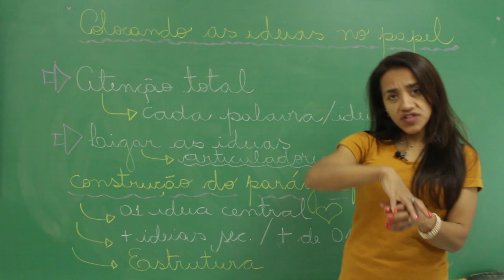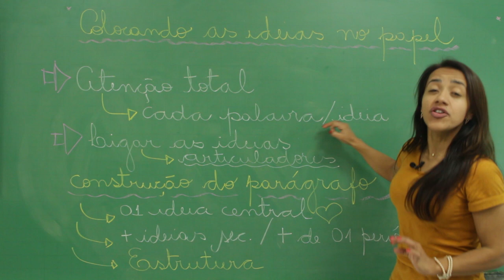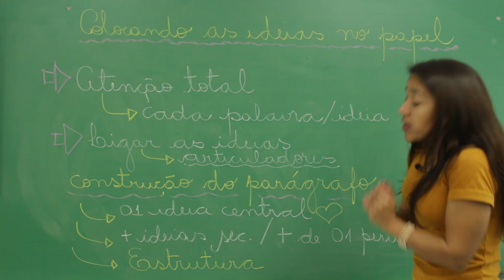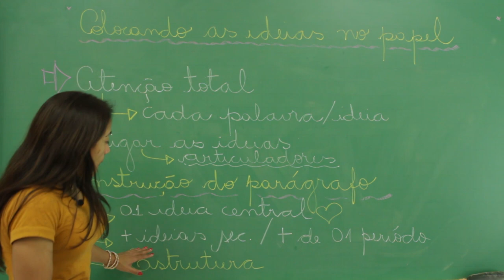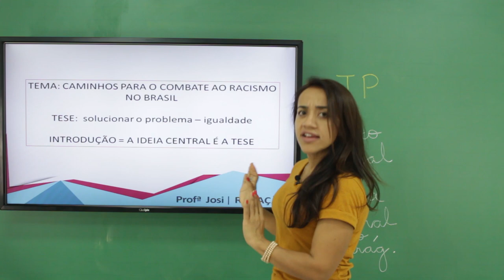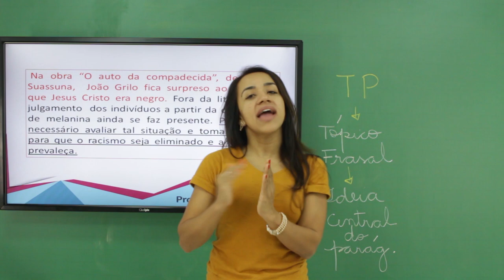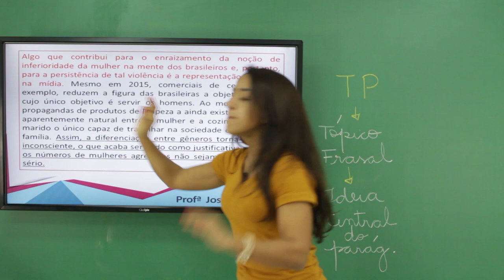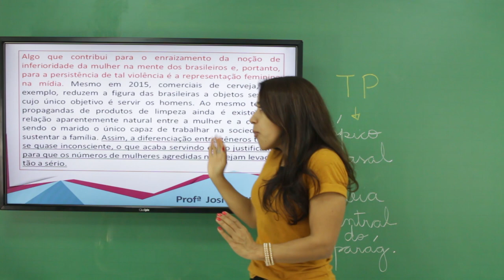Curso Redação ENEM - Como colocar as ideias no papel?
(Re)conhecer a estrutura fundamental do texto dissertativo
argumentativo – de grande importância para o alcance de uma
excelente nota.